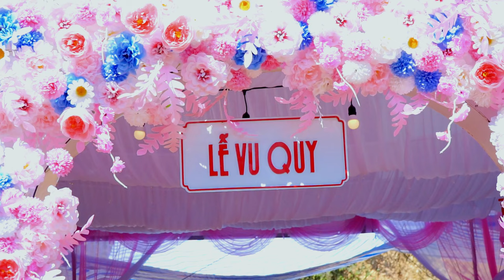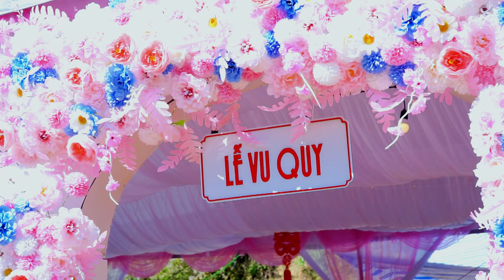Toàn Cảnh Lễ Vu Quy THU HÀ - MẠNH THẢO Bản Muông Xã Chiềng Ngần Tp Sơn La